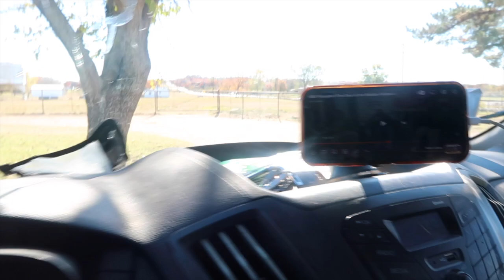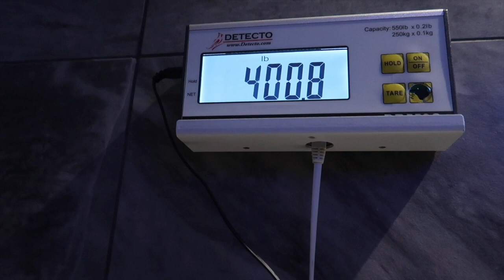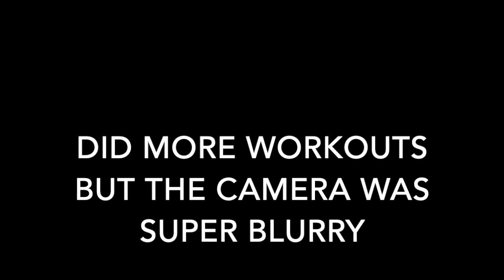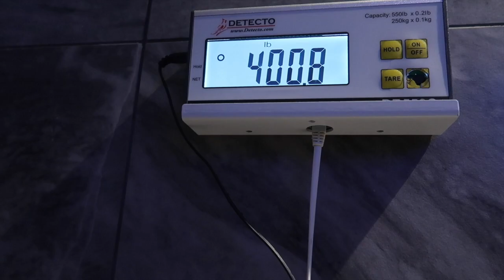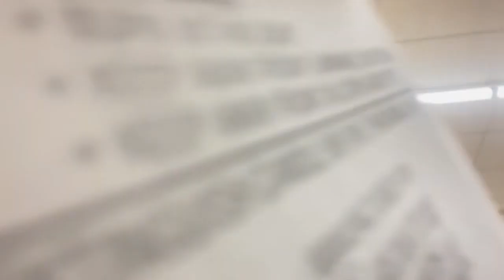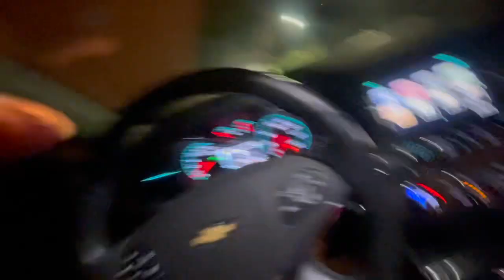Weekly vlog! Come to work at amazon with me| GYM | Fiancee Birthday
DR3 snap: yungacee